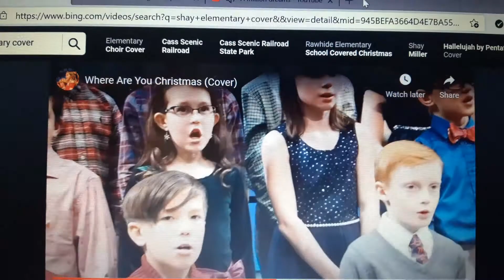Amagansett kids singing bloopers 18: they tripped over something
well I think they got to call the Sesame Street ambulance